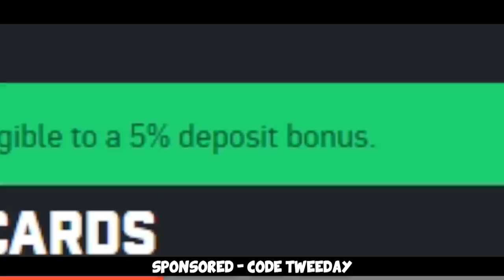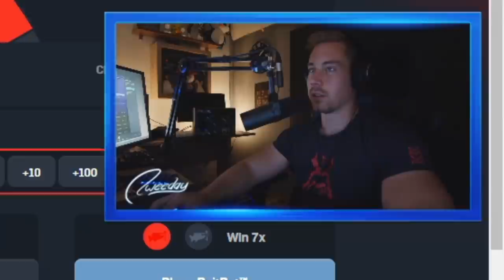Global Elite Funny Moments #24 ft HOUNGOUNGAGNE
Playing some Global Elite Matchmaking again, hope you enjoy =)